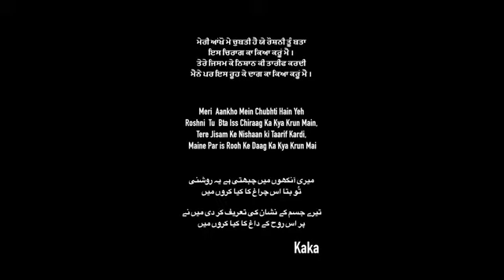New song ✓|€ Nishaan [full video ] by desi Royal banna 🥃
new song 🤪

Nishaan full profile

by editing 🌀 desi royal banna

new realese song just click Play

nice 👍 video and song s